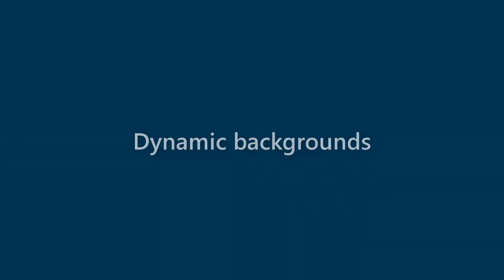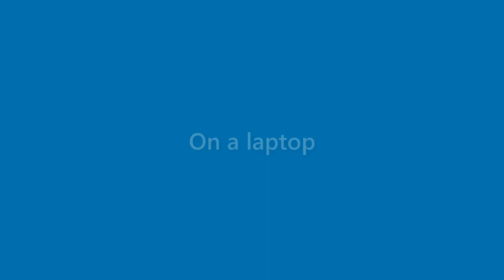Zayden Santos - appearance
Name Look - Zayden Santos - appearance. In this video we present "Zayden Santos" name look and feel in various scenarios.
This video will cover:
How does "Zayden Santos" look as a personal letterhead?
How does "Zayden Santos" look on a business card?
How does "Zayden Santos" look on a computer/laptop screen?
How does "Zayden Santos" look with different background colors?
How does "Zayden Santos" look with various fonts?